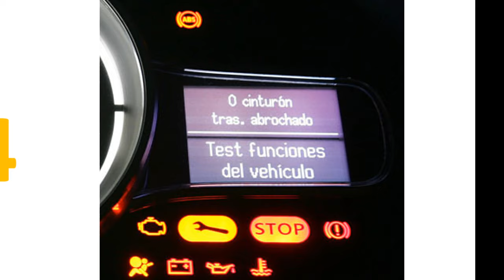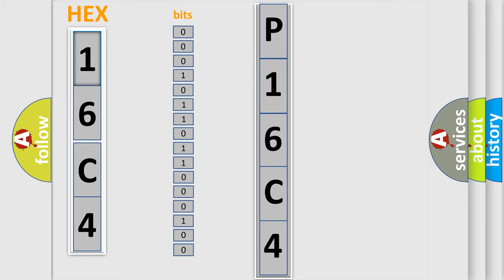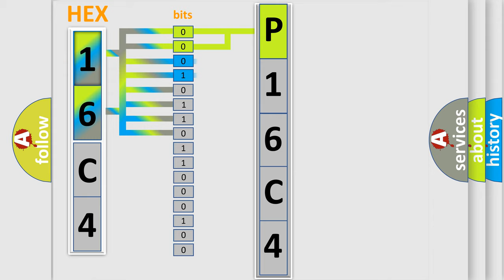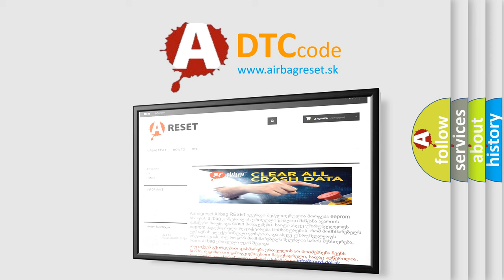DTC Honda P16C4 Short Explanation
Contents:
0:21 Basic DTC analysis according to OBD2 protocol standard.
1:48 Insight into programming
2:58 A diagnostically understandable description of the Diagnostic Trouble Code
3:05 Basic error definition

Make:
Honda
Code:
P16C4
Definition:
Blower Fan Relay: Circuit Short To Battery
Cause:
This DTC sets when the module senses voltage on the relay coil voltage circuit when the relay is energized by the module,indicating a short directly to battery.The blower motor is inoperative.